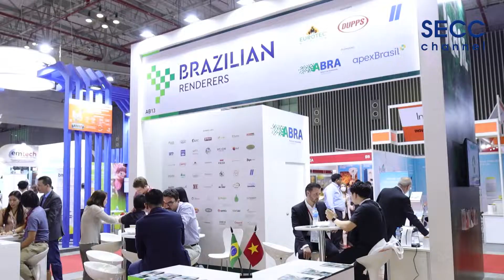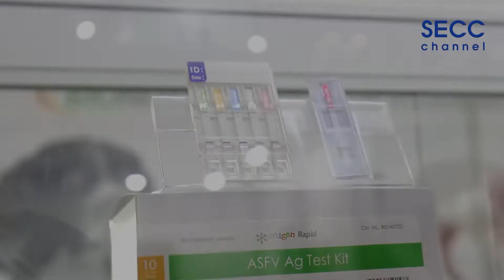SECC | 𝗜𝗟𝗗𝗘𝗫 𝗩𝗜𝗘𝗧𝗡𝗔𝗠 | 2022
🦆🐣🐷𝗜𝗟𝗗𝗘𝗫 𝗩𝗜𝗘𝗧𝗡𝗔𝗠 𝟮𝟬𝟮𝟮🦆🐣🐷

Triển lãm quốc tế lần thứ 8 về Chăn nuôi, Thú y, Sữa, Chế biến Thịt và Nuôi trồng Thủy sản tại Việt Nam.
Triển lãm dự kiến sẽ đón khoảng 10.000 lượt khách tham quan từ Việt Nam và các nước trong khu vực.
Sự kiện có các khu gian hàng quốc gia nổi bật như: Pháp, Mỹ, Ý, Hàn Quốc, Brazil, Cộng Hòa Séc và nhiều thương hiệu lớn trong ngành chăn nuôi như: EVONIK, HUALI, BEHN MEYER, PEJA, LUCTA, MIAVIT, …
🐣🐷 THÔNG TIN TRIỂN LÃM: 𝗜𝗟𝗗𝗘𝗫 𝗩𝗜𝗘𝗧𝗡𝗔𝗠 𝟮𝟬𝟮𝟮
⏰ Thời gian: 09:00 – 17:00, ngày 03 - 05/08/2022;
📌 Địa điểm: Sảnh A1, Trung tâm Hội chợ và Triển lãm Sài Gòn (𝗦𝗘𝗖𝗖).
The exhibition is estimated to welcome more than 10.000 visitors from Vietnam and other countries in the region.
The exhibition has the presentation of pavillions such as: France, US, Italy, South Korea, Brazil, Czech Republic and famous brand names in the husbandry field like:  EVONIK, HUALI, BEHN MEYER, PEJA, LUCTA, MIAVIT, …
🐣🐷 EXHIBITION INFORMATION: 𝗜𝗟𝗗𝗘𝗫 𝗩𝗜𝗘𝗧𝗡𝗔𝗠 𝟮𝟬𝟮𝟮
⏰ Time and Date: 09:00 – 17:00, 03 - 05/08/2022.
📌 Venue: Hall A1 – Saigon Exhibition and Convention Center (𝗦𝗘𝗖𝗖)
𝗦𝗔𝗜𝗚𝗢𝗡 𝗘𝗫𝗛𝗜𝗕𝗜𝗧𝗜𝗢𝗡 𝗔𝗡𝗗 𝗖𝗢𝗡𝗩𝗘𝗡𝗧𝗜𝗢𝗡 𝗖𝗘𝗡𝗧𝗘𝗥 (𝗦𝗘𝗖𝗖)
799 Nguyen Van Linh, Tan Phu Ward, District 7, HCMC